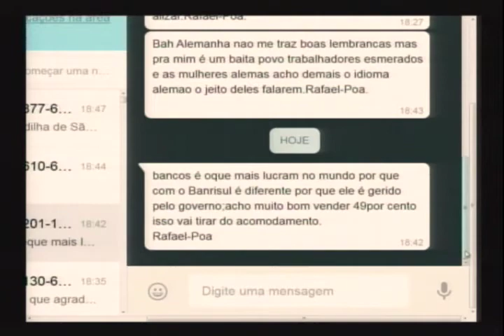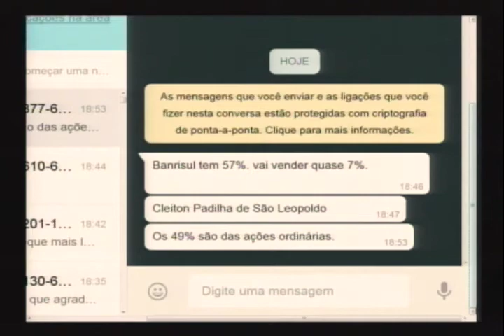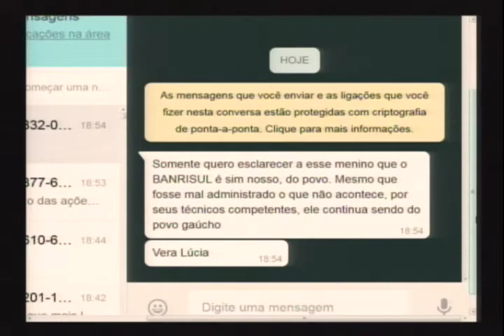Banrisul: o impacto da venda de ações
O governo gaúcho anunciou, na última semana, a venda de 49% das ações ordinárias (com direito a voto) do Banrisul. A medida integra o pacote de ajuste fiscal do RS, assinado com a União, que propõe privatizações, corte de gastos, congelamento dos reajustes do funcionalismo público, impedimento de contratação de pessoal, além do aumento de alíquotas do ICMS. Segundo o governador do RS, José Ivo Sartori, a privatização envolve cerca de 128 milhões de unidades acionárias, sendo 28,8 milhões de ações preferenciais e 99,2 milhões de ações ordinárias. O lucro do banco foi de 128,5 milhões no primeiro trimestre deste ano. Quais as riscos e oportunidades neste movimento de venda das ações do Banrisul? O economista da FEE (Fundação de Economia e Estatística) Carlos Paiva e o consultor financeiro  diretor do IEE (Instituto de Estudos Empresariais) Pedro de Césaro debateram.
Conexão RS
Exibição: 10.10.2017